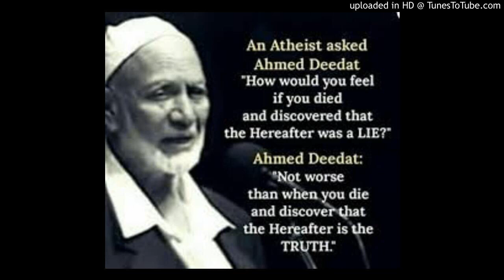Crucifixion Or Crucifiction Part 2-Shaykh Ahmed Deedat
Sheikh Deedat was a charismatic, self-taught Muslim scholar from South Africa,
 most famous for engaging Christian evangelists in public debate.
In 1986,he debated Jimmy Swaggart
 and even challenged the late Pope John Paul II to a debate in the Vatican Square.
His son, Yousuf Deedat, calls him a "lion of the stage".
But while Sheikh Deedat was most famous for his sharp and impassioned debating style,
 he was also a prolific writer.
He published more than 20 books and wrote free literature and pamphlets,
of which millions of copies were distributed across the globe.